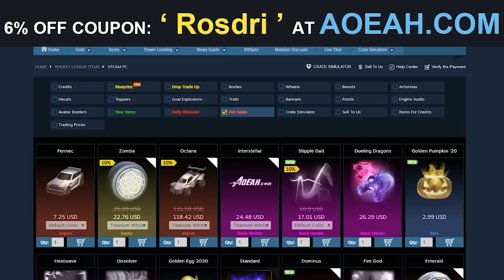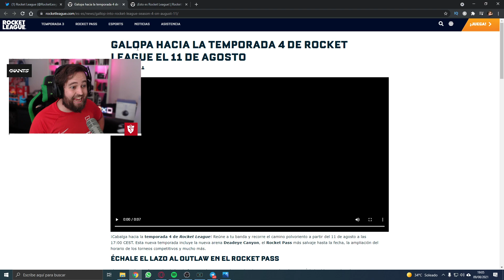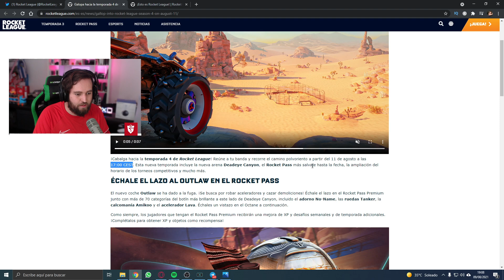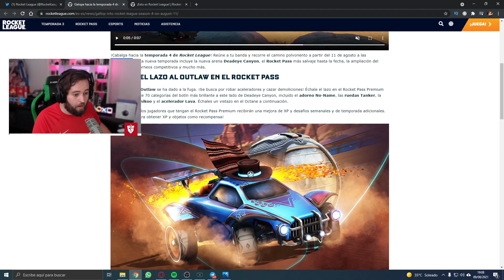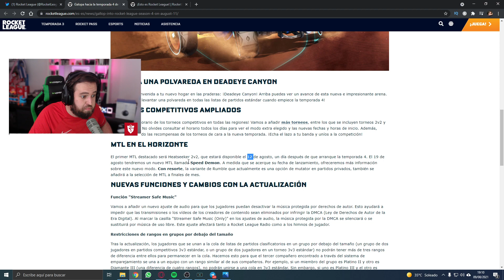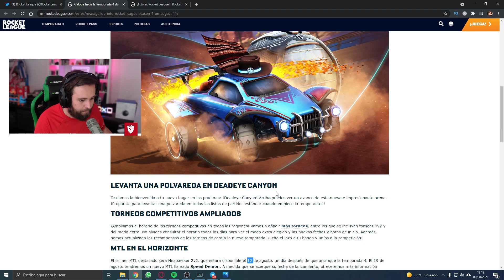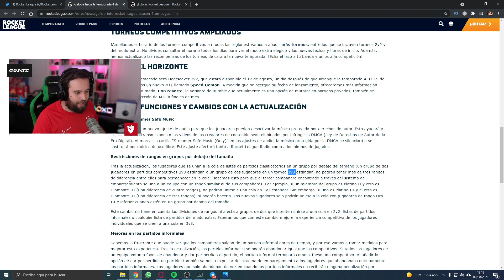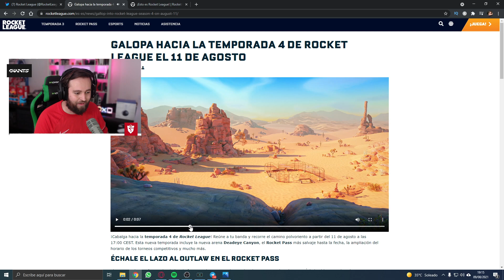TEMPORADA 4 DE ROCKET LEAGUE *toda la info* NUEVO COCHE, NUEVO MAPA Y MÁS